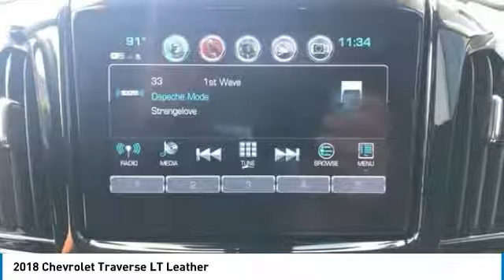2018 Chevrolet Traverse Stock: 18-1864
2018 Chevrolet Traverse LT Leather

Apple Chevrolet
8585 W. 159th Street

Looking for the right utility? Today could be your lucky day. this 2018 Chevrolet Traverse could be yours.